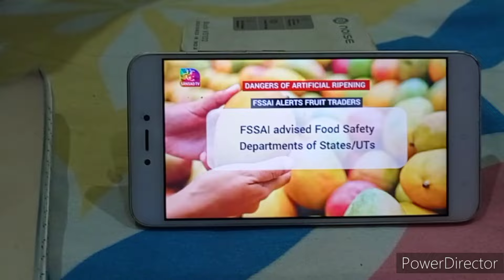जब भाग्य साथ ना दे/ तो समझ लेना मेहनत साथ देगी 🎯Uppcs📚Study a House wife🔥Motivation all Asprints